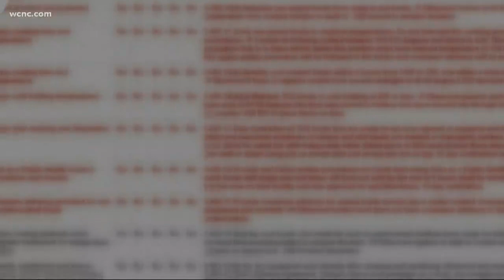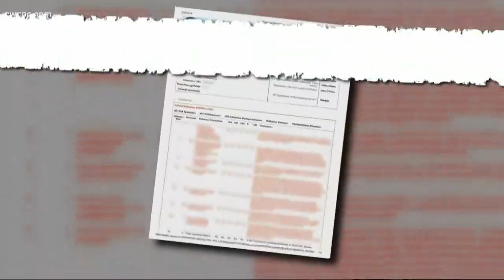Charlotte restaurant had day-old food left out during health inspection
The health inspector found french fries being stored under raw chicken, as well as day-old food left out on the counter.